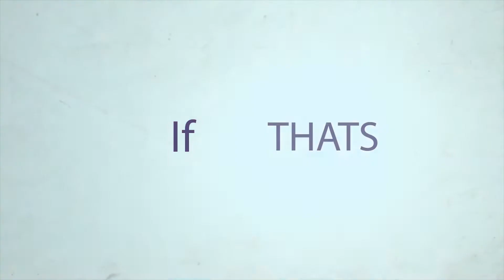Kingdom Come Deliverance | F**KING MAGIC DOORS, Oh AND DID I MENTION THE CHICKENS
Hey Guy's In Todays wacky video we play Kingdom Come Deliverance and its about: The years is 1403, the region Bohemia, located in the heart of Europe, rich in culture, silver and sprawling castles. The game is based on a true story – a story of kings, heirs, a kingdom, castle sieges and bloody battles.

The King is dead and his eldest son Wenceslas IV becomes the new King of Bohemia.

Wenceslas’s enraged half-brother Sigismund imprisons Wenceslas and invades the country with his mighty army. Unfortunately, in the midst of this chaos, your character Henry suffers. The mercenary army destroys your home and kills your family, you are the sole survivor of the bloodbath and it is here that your road to redemption starts. Enjoy the detailed reconstruction of the 15th century landscape. Use weapons that were used by knights. Take part in epic historical battles that happened in Middle Europe and in castle sieges!

If You Wanna Support The Developers And Wanna Check This Game Out yourself Then Click Here To Play it or Back The Devs

My Latest Partnership is Gamesplanet they are the worlds leading European Site for all games on Steam and Mac at A discounted price here's a link to their and if you use my reference link you get an even greater discount on your final purchase my link is "?=rawdanger01' just type that on the end of the URL on the website and your golden enjoy!

Hey Guy's Recently Partnered With Fatal Grips to Give back to you even more with amazing products at a cheap price if that's your thing this click this and use code "rawdog" for 10% off your total order at checkout.
Hey guys if you stay active with likes and even dislikes and reasons for the feedback you get even more chances for an entry into my  El Gato HD60 Giveaway, I'm upgrading to an HD60 Pro soon for my streams and recording , well good luck and Hope you all could win!
If you wanna follow my other social media...then just click awayyyy!